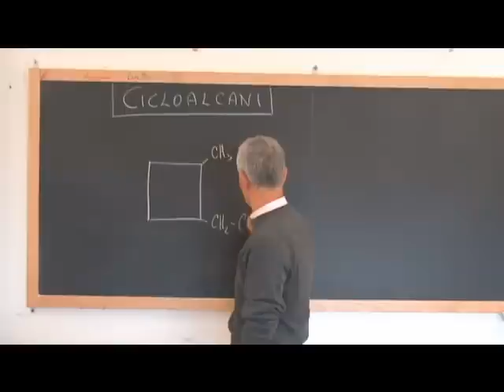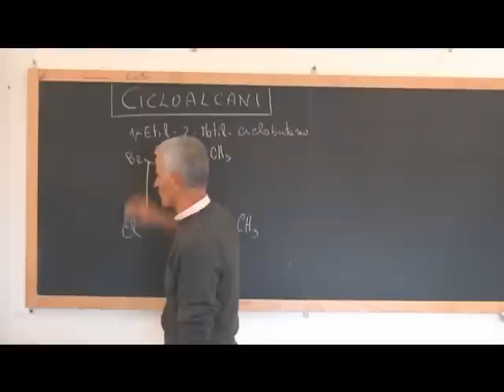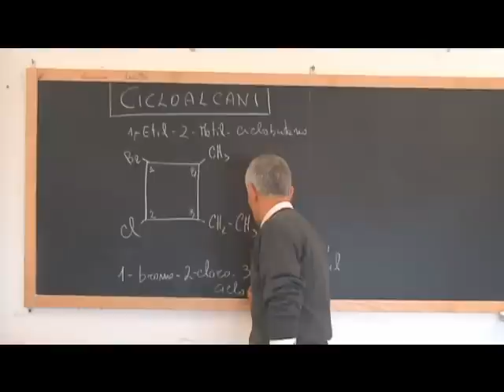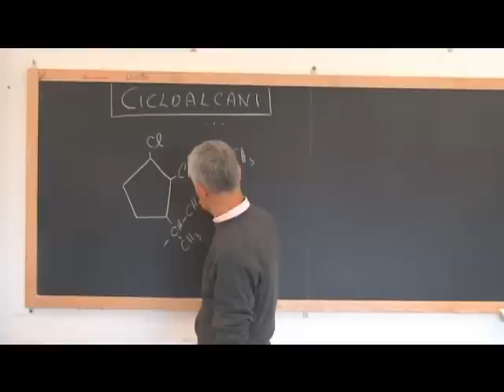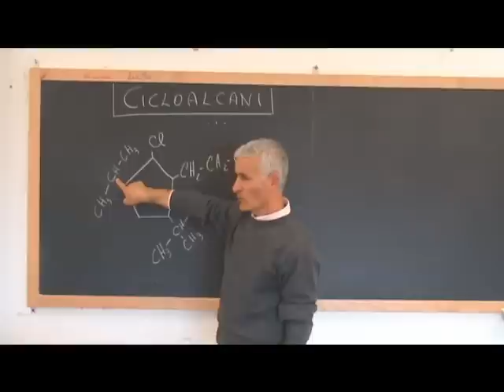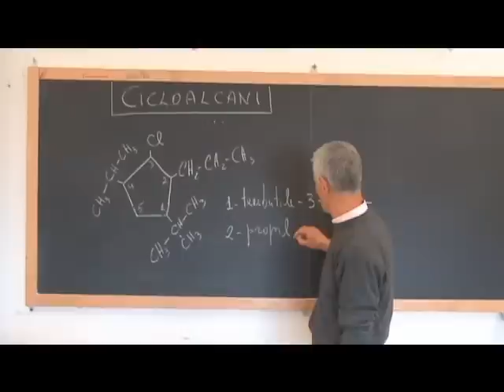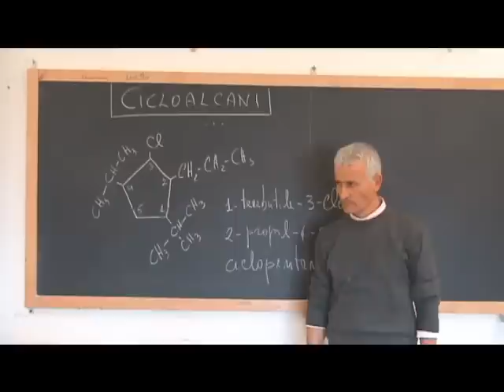CICLOALCANI 2 di 2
I cicloalcani e la nomenclatura